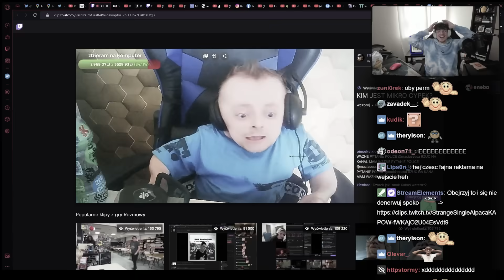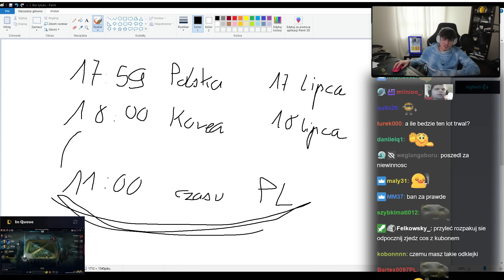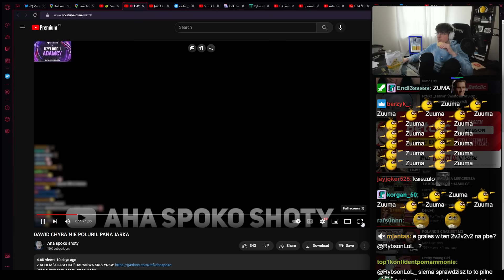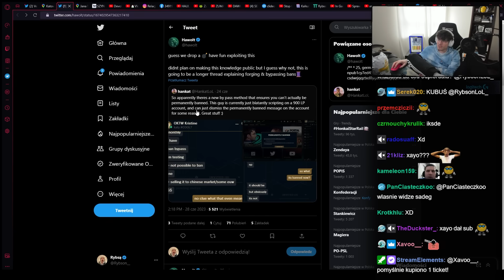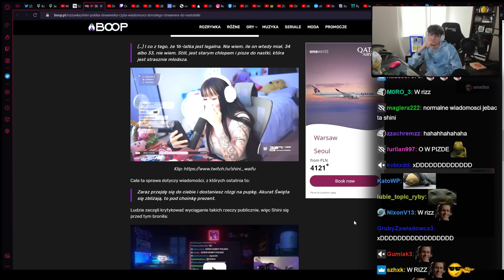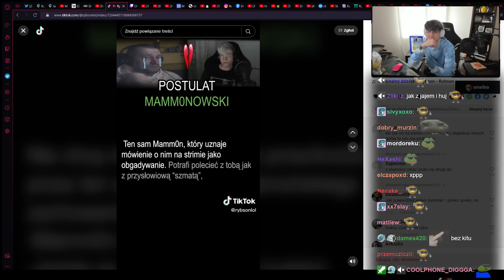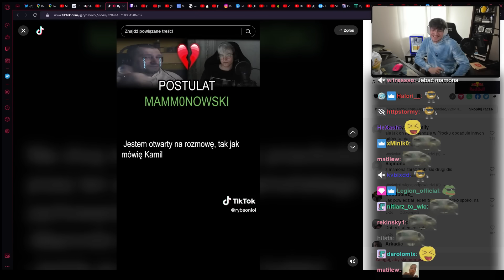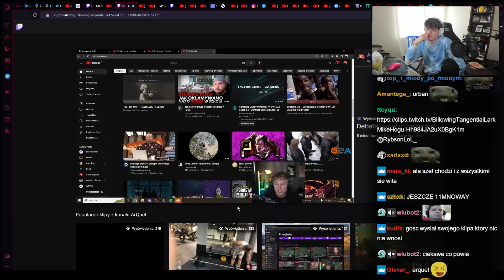SHINI LEAKUJE WIADOMOŚCI MAMMONA 📱💬 *nie uwierzysz co pisał*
Znajdziesz mnie tutaj 👇👇👇
Sprzęt z którego korzystam i polecam 👇👇👇
🎨Miniaturka: santfx
00:00 - Intro
00:50 - Problemy z paszportem
2:26 - Poranne sranko
2:52 - Solo bolo
3:17 - Codzienna dawka matematyki
3:52 - Jak dogonić czas w samolocie
7:05 - Zagrywka widza
7:21 - Traktor pituje obywatela
7:40 - Chory kolega Jaspera
8:37 - Problem podartych gaci CK
9:21 - Pierwszy raz w dziewczyny
9:51 - Skrypter którego nie da się zbanować
11:08 - Miłość w rytmie disco
11:54 - Pruszkowscy złodzieje krów
12:21 - Liść dla kobietki disco
12:47 - Całuje rączki
13:23 - Ile Brusik miał dziewczyn
13:55 - Shini pomawia Mamm0na czy nie
15:51 - Jak działa znajomość z Mamm0nem
22:46 - Mamm0n odpowiada
24:00 - Jestem innym człowiekiem
25:06 - Wielka prawda Czarek to MikroCypek
25:38 - Arquel o ciężkiej robocie
26:15 - Muzeum figur woskowych
26:38 - Narka